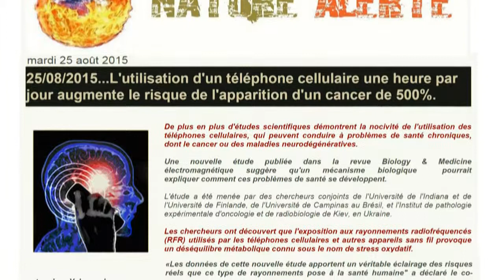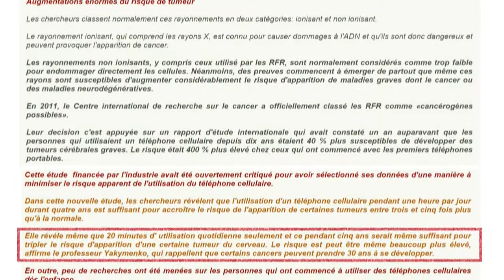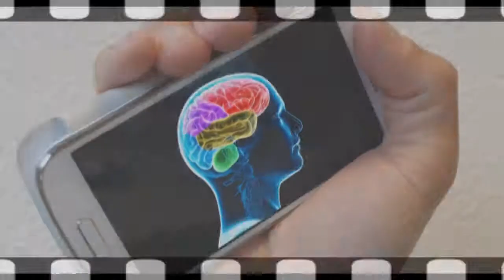Téléphone portable? Plus grave que ça "tu meurs"! (Hd 720)